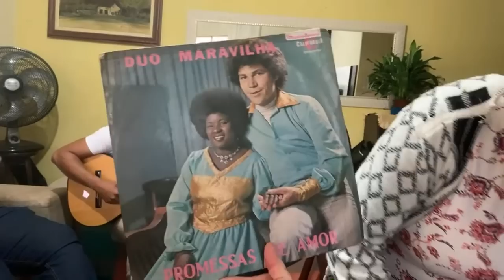AO VIVO SURPRESA NA CASA DA IRMÃ CIDINHA CANTORA CCB | EDINHO PAIVA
Ei você já é inscrito no canal?
A minha alegria e poder compartilhar esse
Louvores com você e sua família !
Se gostou desse vídeo deixa seu joinha e ajude a outros ter essa alegria também!

Edinhopaivaccb
Edinhopaiva

PARA TODOS QUE ESTÃO PEDINDO!
Link para compra do meu CD Digital!